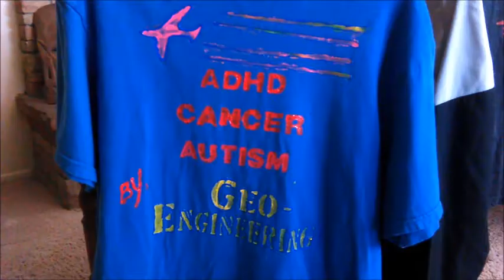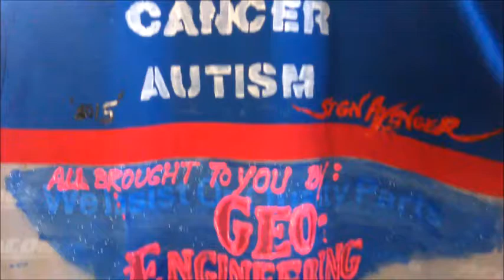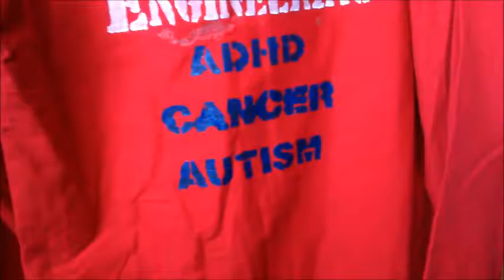Stop Geo-Engineering Shirts (Chemtrails)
Check out the latest "Stop Geo-Engineering" Chemtrail shirts made by the "Sign Avenger"! Let me know if you want some of them! I think $10 each should cover it! Real News Tucson reporter Chris Haskell